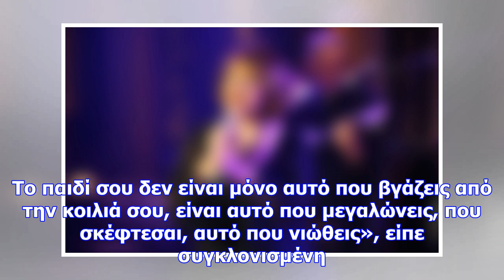Συγκλονίζει ελληνίδα τραγουδίστρια: «έχασα το “γιο” μου στις πλημμύρες της μάνδρας»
Ο λόγος για τον 36χρονο οδηγό, Γιώργο Μακαρούνα, ο οποίος ήταν από τους πρώτους που συμπεριλήφθηκαν ...